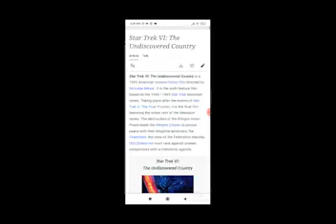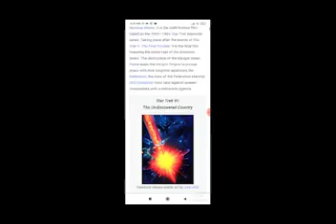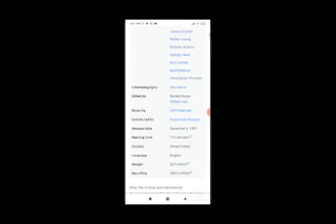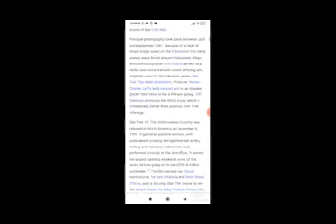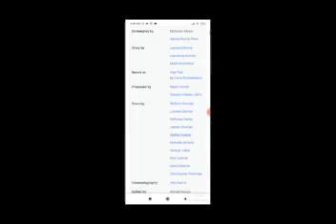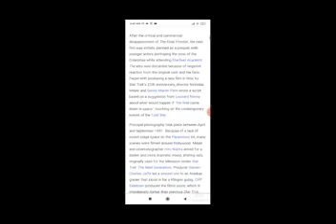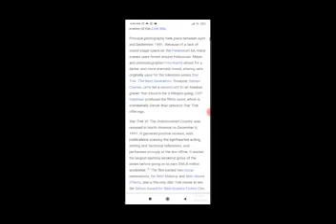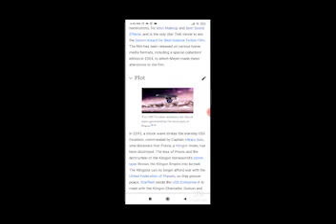Star Trek VI The Undiscovered Country Full Movie Facts / William Shatner / Leonard Nimoy / DeForest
In this video we will tell you about fact and review of movie Star Trek VI  The Undiscovered Country .